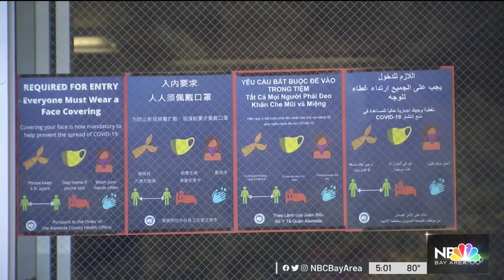California to Require School Staff to Be Vaccinated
Gov. Gavin Newsom announced Wednesday a vaccine mandate for school staff at both public and private institutions in California. Melissa Colorado reports.